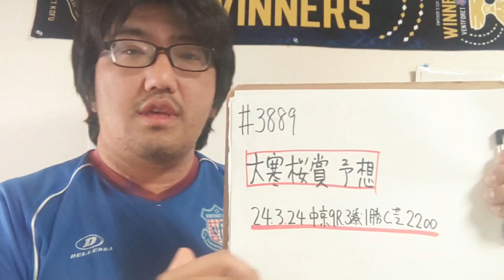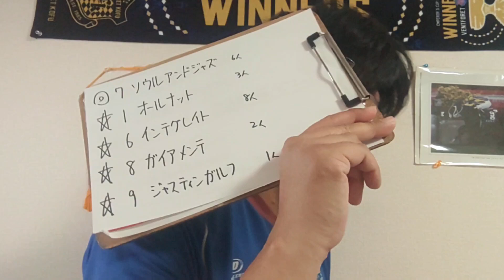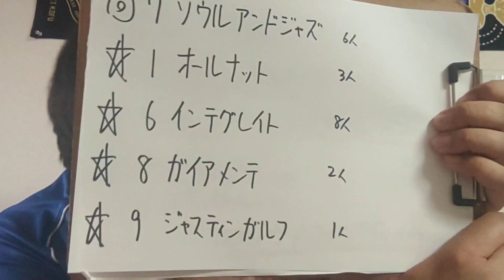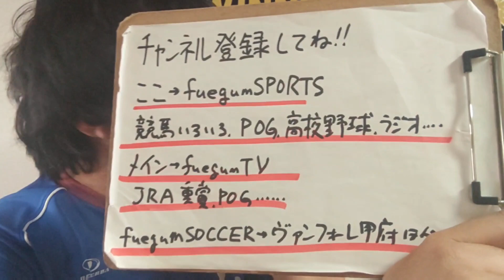【競馬予想】大寒桜賞（2024年3月24日中京9R 3歳1勝クラス）予想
ソウルアンドジャズ
オールナット
インテグレイト
ガイアメンテ
ジャスティンガルフ